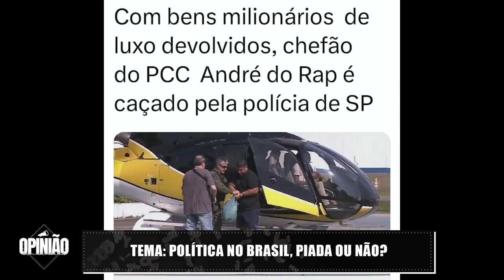Justiça devolve bens para o traficante André do Rap. Pra onde caminha nosso judiciário?